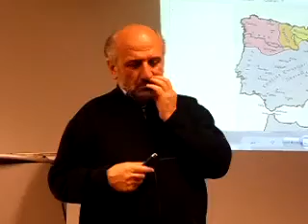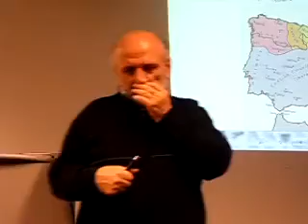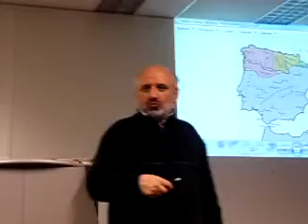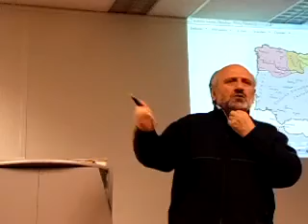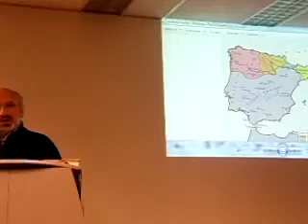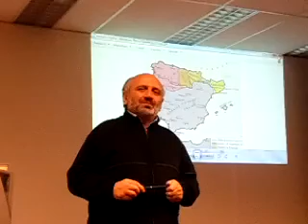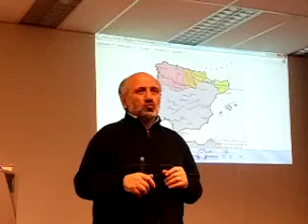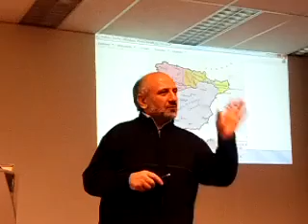Prof.Dr.Nedim Bahçekapılı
Hollanda Rotterdamda Bulunan Avrupa İslam Üniversitesi Rektörü Prof. Dr. Nedim Bahçekapılı' nın her salı akşam üniversitede yaptığı halka açık Tefsir ve Siyer Dersleri